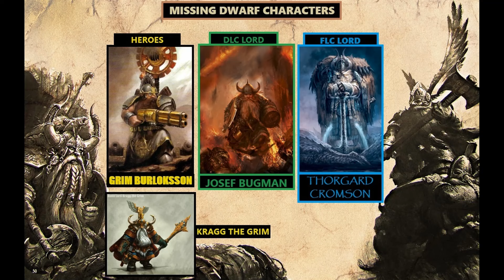MALAKAI BLOG - DWARF REWORK + Elspeth & Epidemius - Total War Warhammer 3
Forgive my Nurgle Blessings, I've waited long enough.

Thanks to:
All the partner program creators who have helped inform this video.

00:00 Malakai Blog
22:25 Rework, Grudges, Underways
29:15 Epidemius, Nemesis Crown
31:35 Elspeth Blog & Showcase
42:20 Rework, Franz, Gelt, Gotrek & Felix